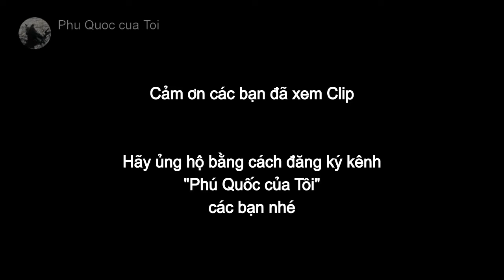Chipi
Hậu duệ đời thứ 2 của Chipo.